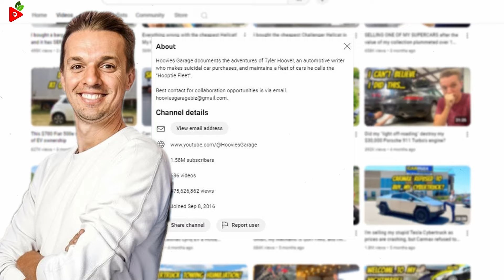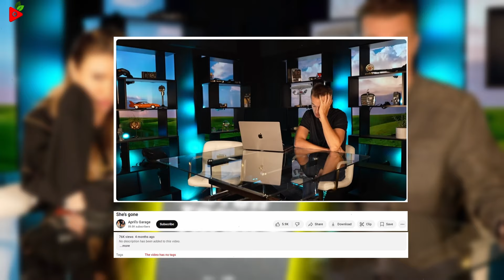What happened to Hoovies Garage Girlfriend April?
Welcome to Hoovies Garage, the dumbest automotive YouTube channel on all of YouTube! It's been a while since we last talked about Tyler Hoover, aka Hoovies Garage. Before YouTube fame, Tyler’s life revolved around cars. After earning a degree in political science, he worked at CarMax and then moved on to selling cars at a Chevrolet Cadillac BMW dealership. But juggling work and school became too much, so Tyler decided to quit, finish his studies, and find his own way in the automotive world.

So today, we're catching you up on everything Tyler has been up to.

00:00 What happened to Hoovies Garage Girlfriend April?
00:20 Hoovies Garage YouTube Journey
01:40 Hoovies Garage Wife
02:00 Hoovies Garage Girlfriend April

Audio Credit:

Track: Between the Drops
Artist: The Whole Other

Track: Natural Light
Artist: Chris Haugen

Get Your Facts Right | Celebrity, Bio, Net Worth, Gossip, Dating History